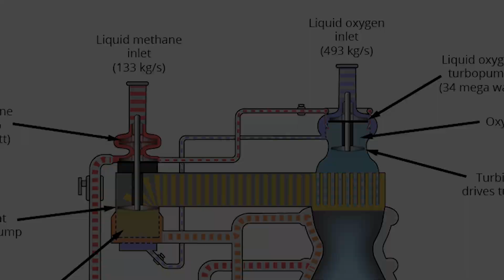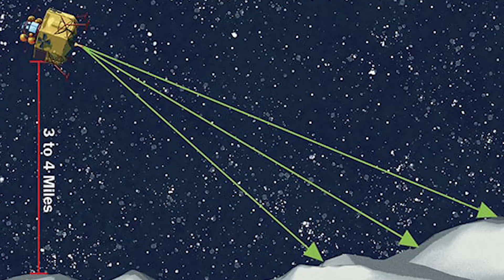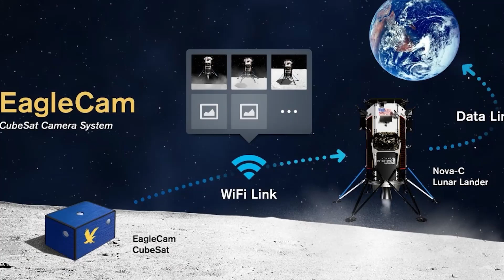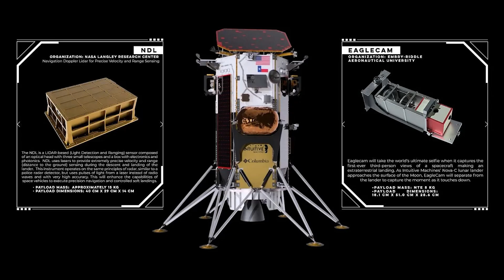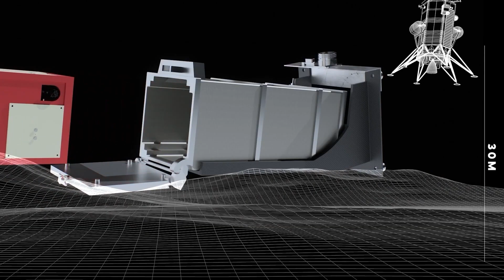BREAKING: The New Images of Odysseus On The Moon Released!!!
BREAKING: The New Images of Odysseus On The Moon Released!!! In this video, we go over BREAKING: The New Images of Odysseus On The Moon Released!!!

If you Liked This Video, You Should Check Out These As Well!

"It's The Same Universe Again" James Webb Telescope Spots Strange Galaxies Older Than The Big Bang